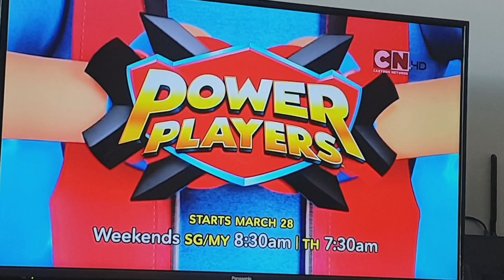Cartoon Network Asia Power Players Promo (LONGER)